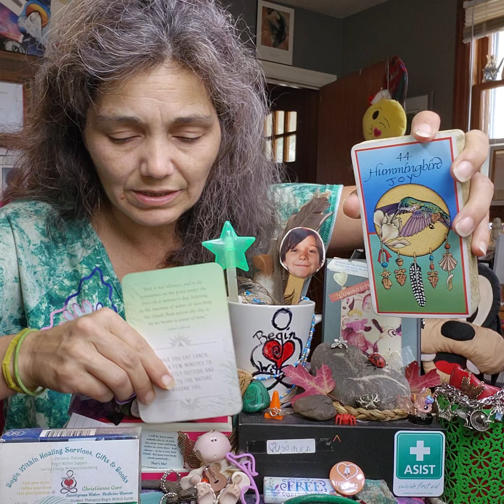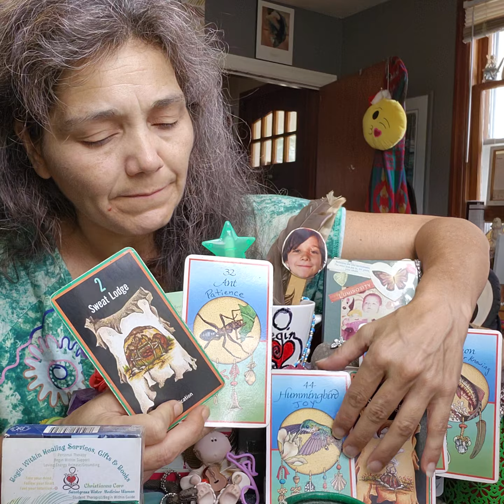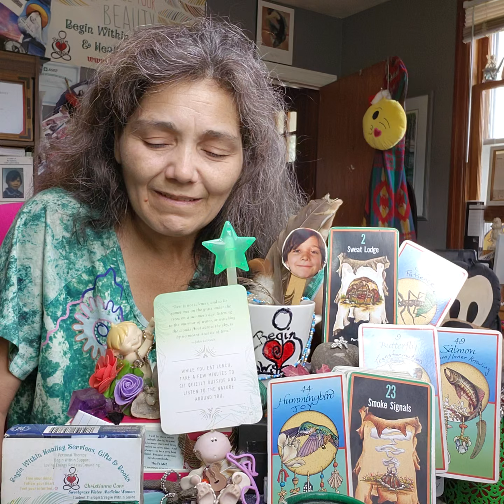How GrOwS It With You? Daily CRUMB w Path & Totem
"Rest is not idleness, and to lie sometimes on the grass under the trees on a summer's day, listening to the murmur of water, or watching the clouds float across the sky, is by no means a waste of time."
- John Lubbock -

INSPIRATION # 25(7)
While you eat lunch, take a few minutes to sit quietly outside and listen to the nature around you.

SACRED PATH
# 2 Sweat Lodge: Purification
TOTEM
# 32(5) Ant: Patience

**Top & Bottom **
TOTEM # 49(4) Salmon: Wisdom/Inner Knowing
# 9 Butterfly: Transformation
[ PATH # 35(8) Shawl: Returning Home ]
TOTEM # 44(8) Hummingbird: Joy
PATH # 23(5) Smoke Signals: Intent

Let past hurts slip away;
Hang on to the lessons from above;
Know you are unconditionally Loved,
Now and Always.
Peace is within you. ✌
Christianna 💖🤗

Contribute to Begin Within Gifts Books & Healing Services:
Bless You 💖🤗😎✌️😇🙏🙌